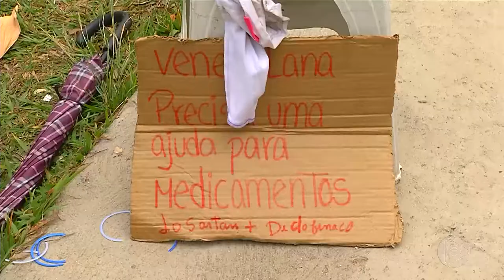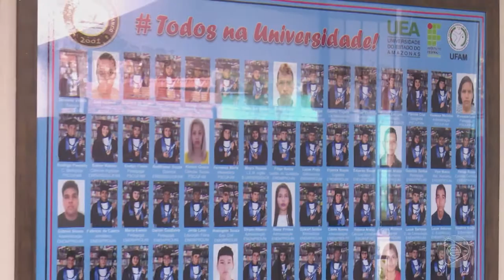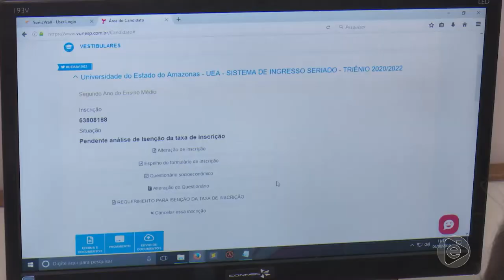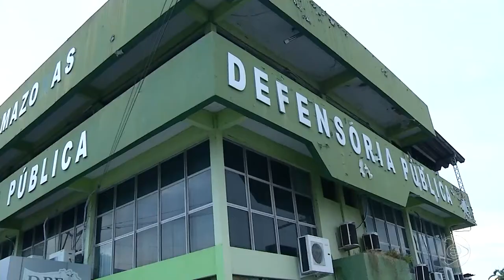6 Horas Notícias – 07 08 2019 03º Bloco